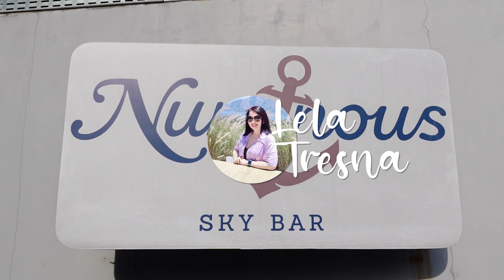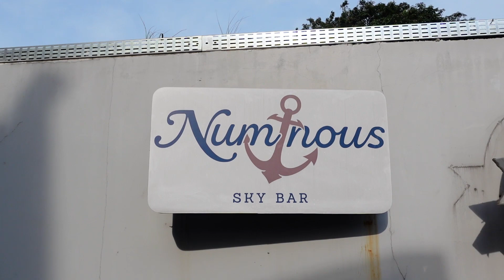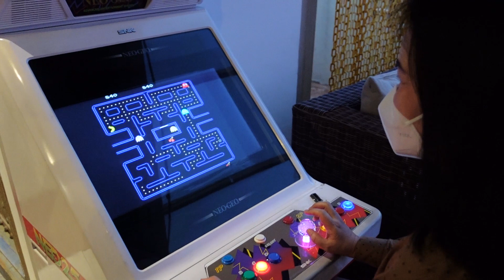foodreview Numinous Sky Bar. Tempat nongkrong anak barat berasa di atas KAPAL PESIAR di tengah laut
Numinous Restaurant dan Bar ini istimewanya memiliki konsep dan gaya unik. jadi di bikin gaya seperti kita berada kapal pesiar. Rooftopnya bisa melihat view kota Jakarta Barat dan sekitarnya.
Alamat :
Posto Dormire Hotel, Lantai 10, Jl. Dr. Susilo Raya No. 3, Jakarta, Indonesia